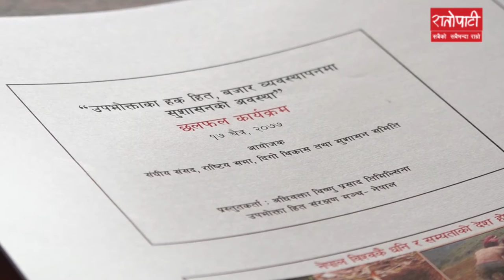निकायमाथि नै नियमन हुनुपर्छ : अधिवक्ता तिमिल्सिना